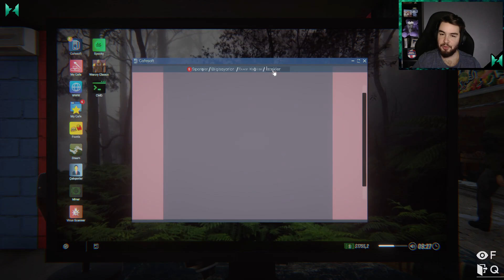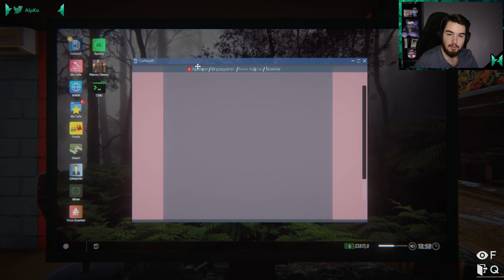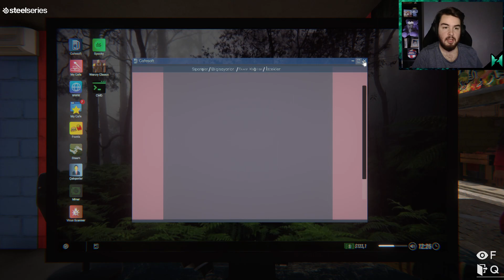BÖYLE DAHA MI İYİ? | Internet Cafe Simulator 2 #9